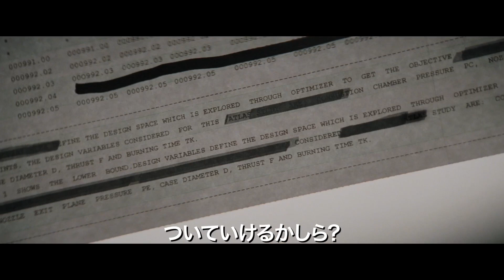映画『ドリーム』予告A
映画『ドリーム』公式アカウント。
2017年 第89回アカデミー賞3部門(作品賞、助演女優賞、脚色賞)ノミネート
宇宙開発史上の偉業を支え、新しい時代を切り開いた知られざる3人の女性がいた――